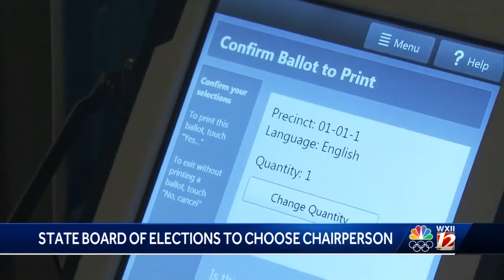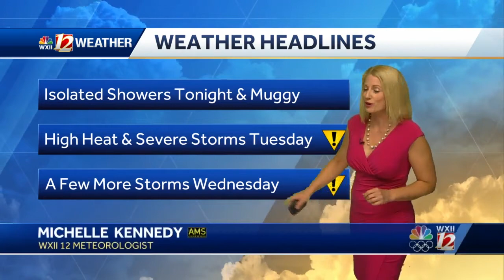WXII 12 News headlines from 6 p.m. Aug. 12